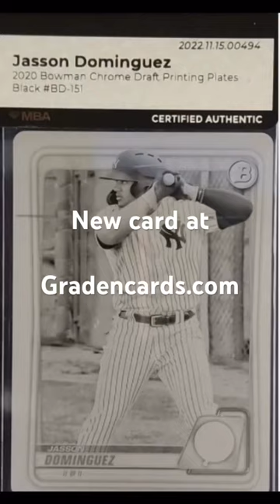Jasson Dominguez New York Yankees